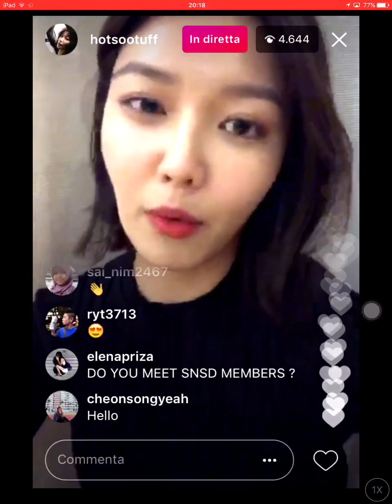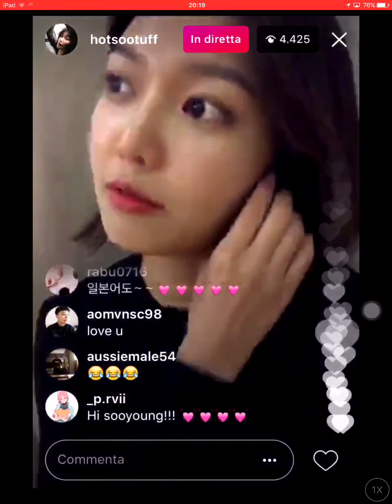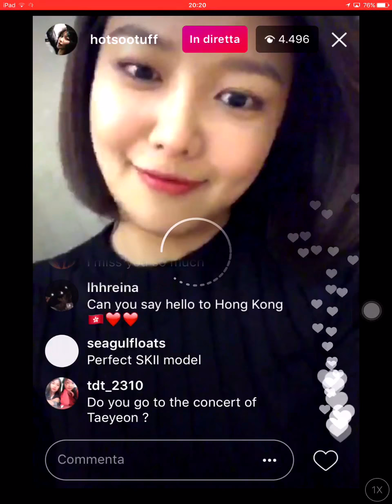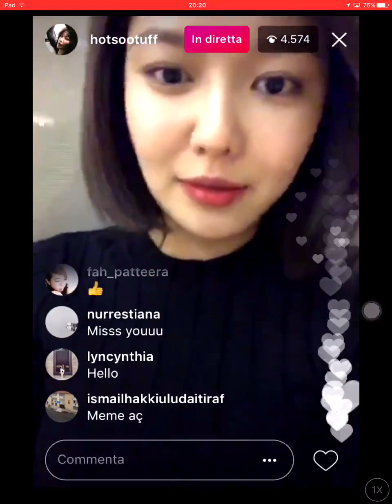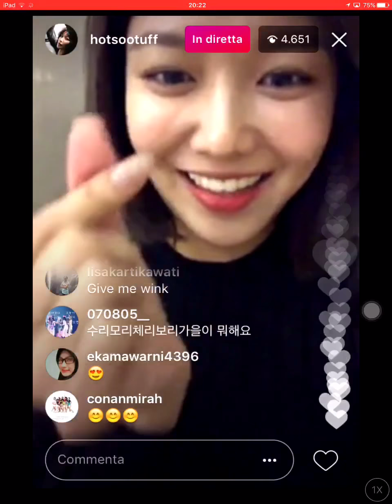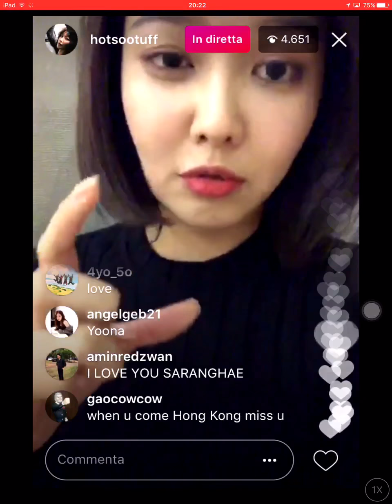SNSD SOOYOUNG Instagram live 20171216 part 4｜少女时代崔秀英IG直播｜Girls' Generation소녀시대｜최수영｜ChoiSooYeong｜SONE